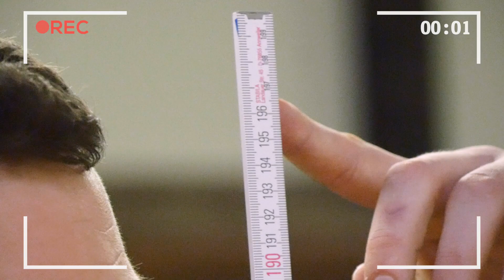60 Sekunden THW vor dem Gummersbach-Heimspiel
Miha Zarabec is on fire: "Egal, gegen welchen Gegner wir spielen. Wir müssen unseren eigenen Job erledigen", sagt unser Mittelmann vor dem Bundesliga-Heimspiel am Sonntag (16 Uhr, live auf Sky und in der Arena, Tickets und Tageskasse ab 14 Uhr) gegen den VfL Gummersbach. Auf geht's, weissewand!